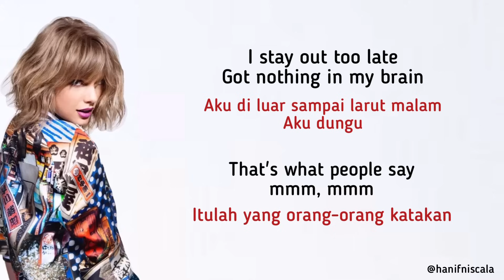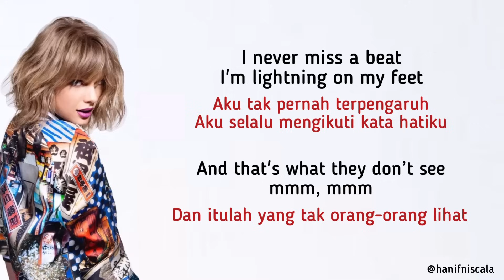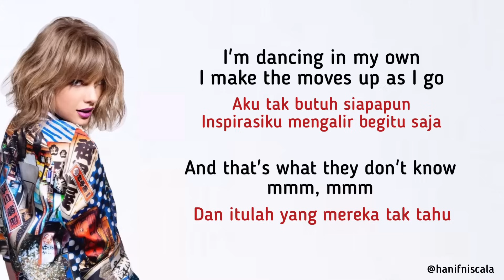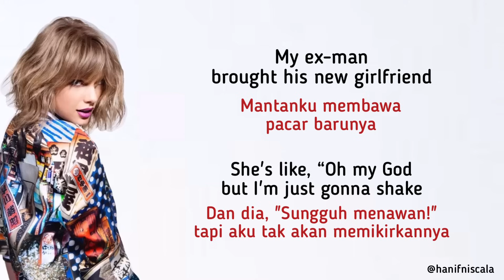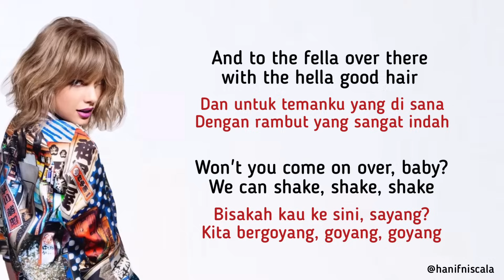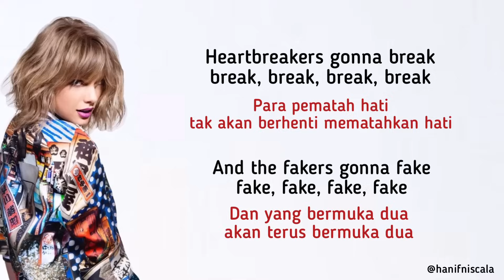Taylor Swift - Shake It Off | Lirik Terjemahan